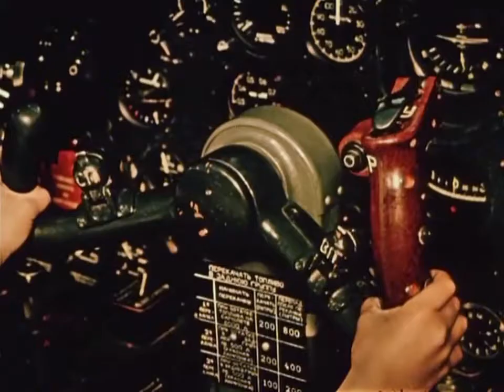Marie - Suis Cet Enfant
1972 single produced by Jean-Claude Vannier.